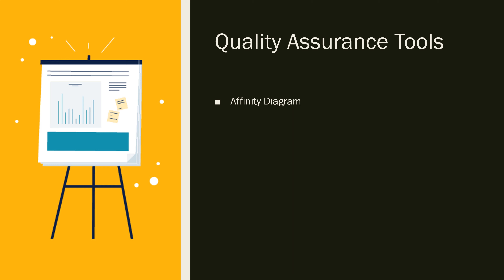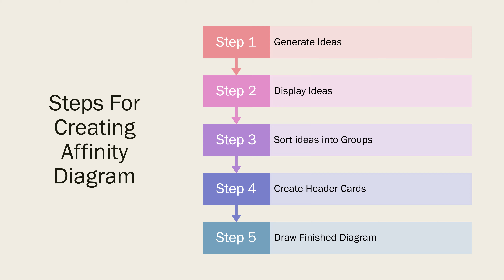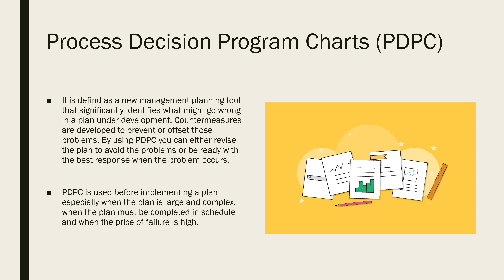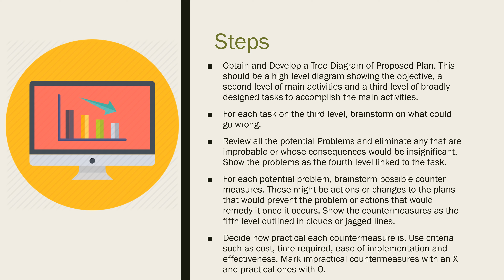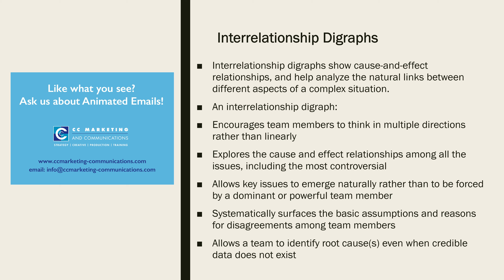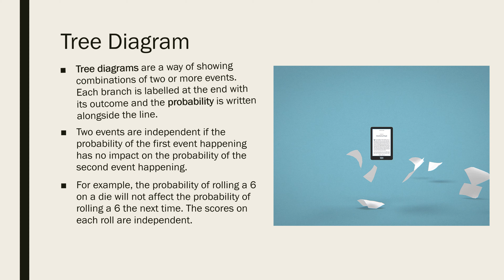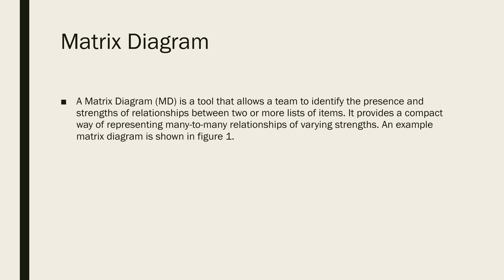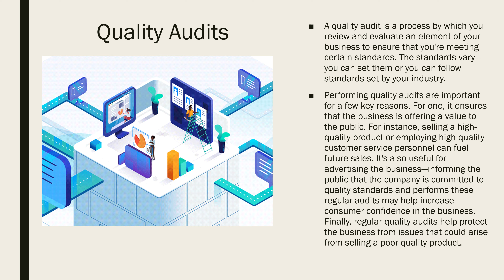Quality assurance tools